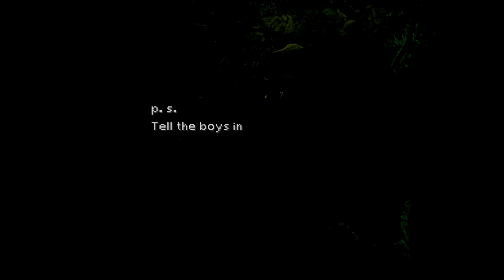Let's Play Final Fantasy IX Moguri Mod - Part 2 - The Evil Forest (Steam Deck)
After crash landing in the Evil Forest, Zidane formulates a plan to rescue Princess Garnet.

Instead of doing a blind Let's Play, its time I stream one of my all time favorite games.  Let's jump into the PS1 masterpiece Final Fantasy IX, upgraded with the Moguri Mod and running on Steam Deck.  This playthrough isn't necessarily meant to be a guide, but will be much more detailed from my other Let's Play series.